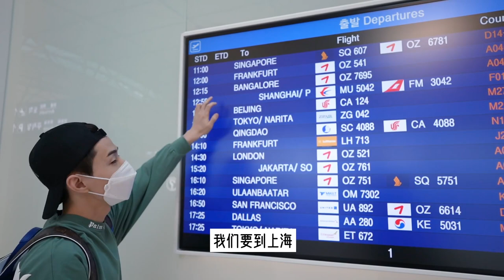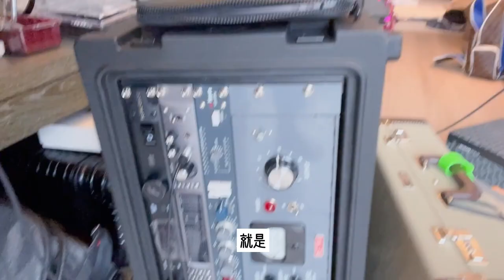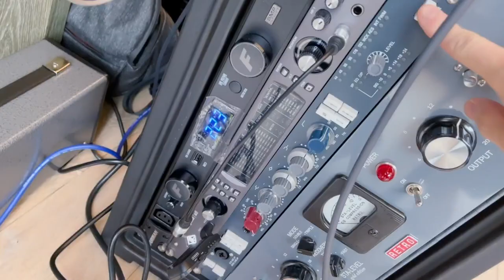Henry's newest studio vlog is out